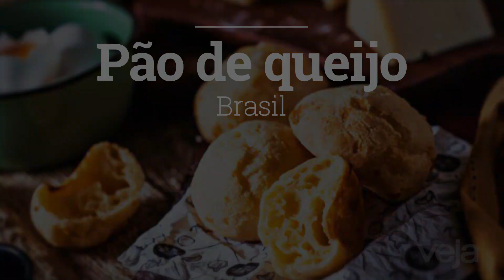Pão de queijo